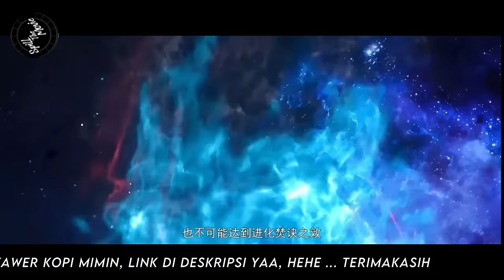BTTH - BATTLE THROUGH THE HEAVENS - RANAH DEWA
Halo guys, selamat datang di pembahasan battle through the heavens Ranah Kaisar atau Ranah Dewa dimana Xiao yan Menjalankan misi penyamaran di Aliansi Dou Xian.